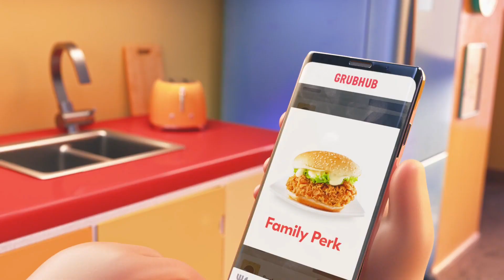GrubHub ad anti privacy screen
this is what happens when you watch the GrubHub ad on a pirated TV